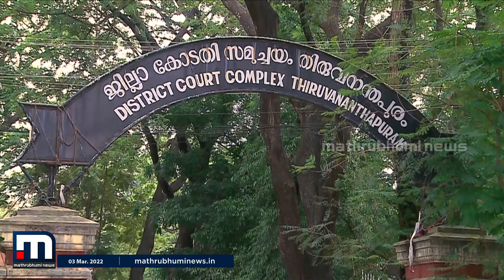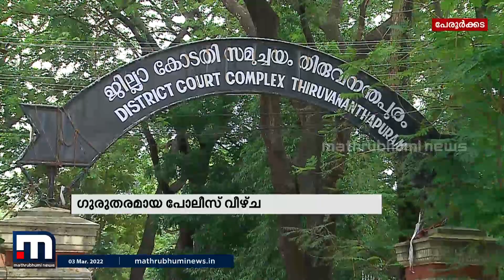പോലീസിന്റെ ഗുരുതര വീഴ്ച; മകന്‍ അമ്മയെ ചുട്ട് കൊന്ന കേസിന്റെ വിചാരണ മുടങ്ങി| Mathrubhumi News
പോലീസിന്റെ ഗുരുതര വീഴ്ച മൂലം മകന്‍ അമ്മയെ ചുട്ട് കൊന്ന കേസിന്റെ വിചാരണ മുടങ്ങി.

Happy viewing!